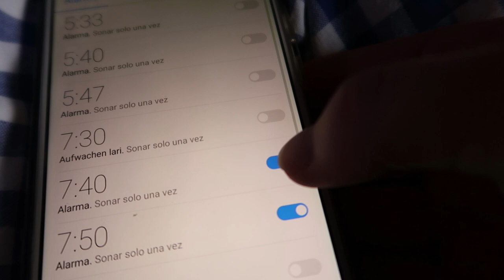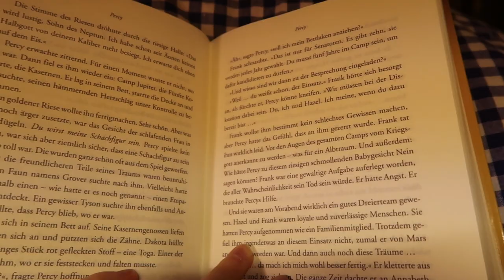Ein Tag auf der Piste | Vlog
heyho! ich liiieebe skifahren und dieses jahr waren mein papa und ich in österreich auf den pisten unterwegs :)
gefilmt habe ich am sonntag, 09.februar 2020, xx lara

Kameraausrüstung:
Canon Powershot G7X Mark ||